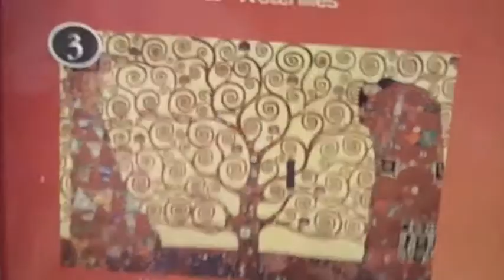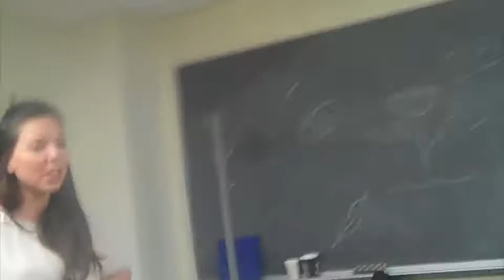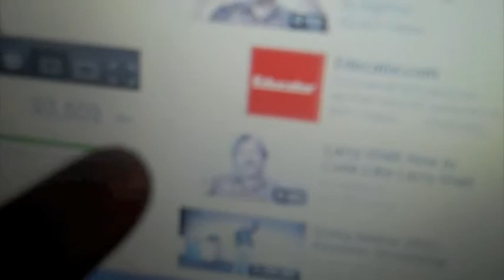Cast Bonding {Day 291}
Did you know that today is a day of awareness for people who have been bullied?  It's a day to wear purple to support those who have been lost and those who are still being hurt.  Are you wearing purple?

Meanwhile, the Robeson cast bonds even more within the tight space of an elevator, the fall season brings reason for still pictures and squirrels inherit the earth.